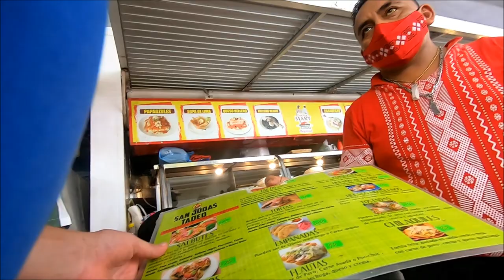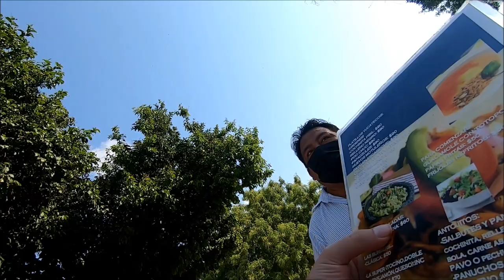Mérida's Santa Ana & Santiago Neighborhoods (Tour & History)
A tour & history of Merida's Santa Ana & Santiago neighborhoods. Which I was told were some of the best neighborhoods in Merida to live because it's safe and has cheap and good food available. A tour of the neighborhood where you can also get ideas of the best things to do or things to see when traveling or living here. (Yucatan, Mexico)